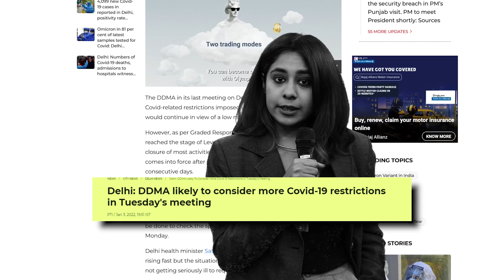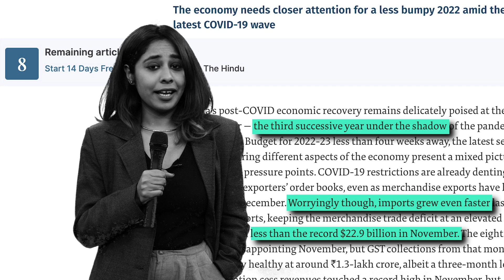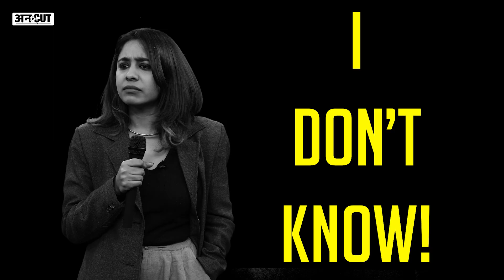COVID-19: 24 घण्टे में 15,097 Corona के नए मामले| The Ultimate TED TALK SPOOF| OMICRON CASES| Uncut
Delhi Covid 19 Update: दिल्ली में एक बार फिर कोरोना (Corona) के मामले बेहद तेजी से बढ़ रहे हैं. जारी किए गए आंकड़ों के मुताबिक 24 घंटों में दिल्ली में 15 हजार से ज्यादा मामले सामने आए हैं. एक बार फिर कोरोना के मामले बेहद तेजी से बढ़ रहे हैं, ऐसे में क्या दो साल में हमने कुछ सीखा, इस महामारी से परेशान होने से ज़्यादा इस वक्त ज़रूरी है सावधानी बरतने की. देखिए ये स्पेशल वीडियो.